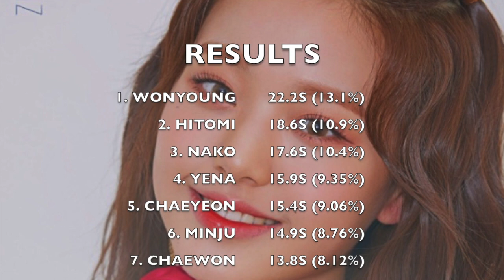HOW WOULD IZ*ONE SING DON'T BELIEVE (안 믿을래) (BERRY GOOD)?